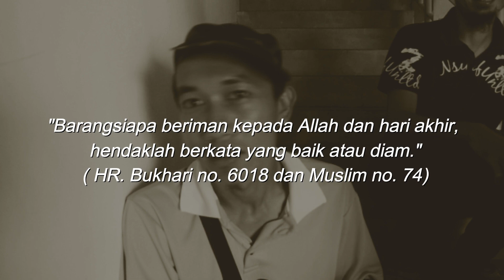Kantoi Semburit???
Kantoi semburit. Dalam PUBG ada semburit?? Edisi Bahasa Sarawak. Video lawak pendek Sarawak.